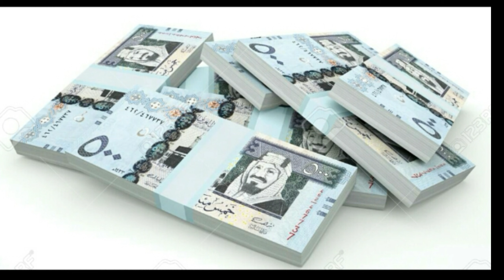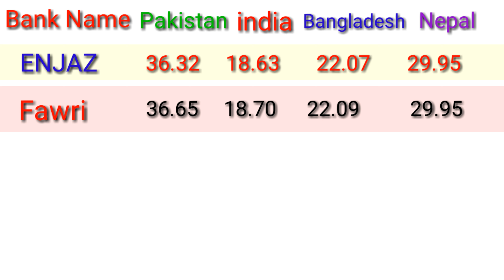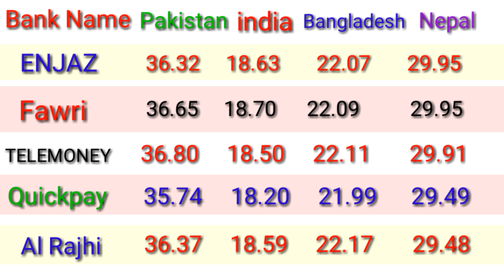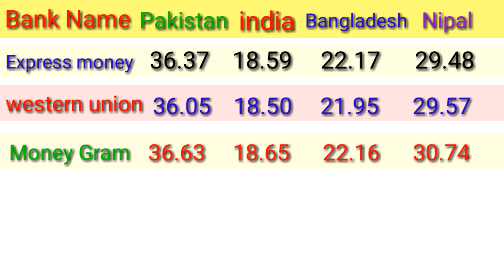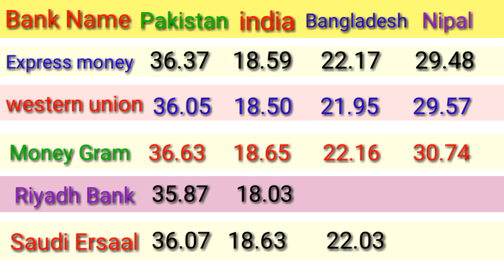TODAY SAUDI RIYAL EXCHANGE RATE/ saudi riyal rate in pakistan today open market/ indian currency ex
in this tutorial we will learn about saudi currency exchange rate today.

one riyal price in india
500 saudi riyal in pak rupees
indian rupee
saudi arabia currency rate in india today
enjaz bank sar to inr